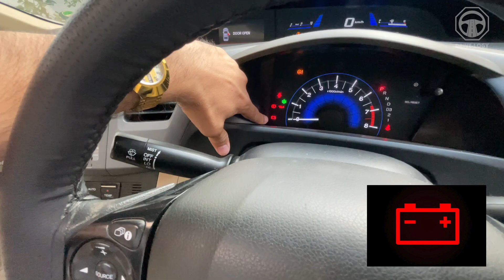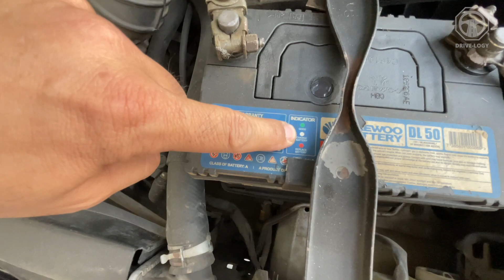How to Jump Start a Car Safely: Step-by-Step Guide I DRIVELOGY I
Is your car battery dead and in need of a jump start? Don't worry! In this video, we'll provide you with a comprehensive guide on how to jump start a car safely and effectively.
We'll walk you through each step of the process, from identifying the necessary equipment to connecting the jumper cables correctly. Additionally, we'll share essential safety tips to ensure a smooth jump start experience. Whether you're a new driver or simply in need of a refresher, this video will equip you with the knowledge to handle a dead car battery confidently.
In this video you you will come to know about:
Jump-Starting Procedure
Jump Start Car Tutorial
Jump Start Tips
Jump Start Equipment
How to Jump a Dead Battery
Jump Start Basics
Jump Start Checklist
Car Battery Jump Tips
Car Battery Emergency'